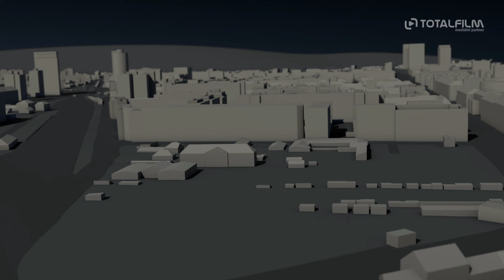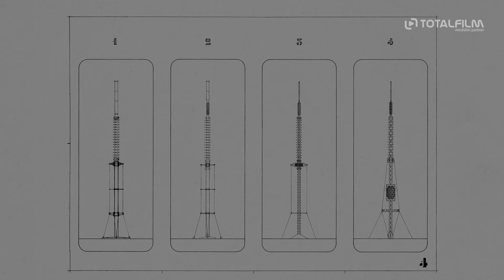Architektura ČSSR 58-89 (2024) HD trailer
v kinech od: 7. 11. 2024 Aerofilms | odebírat kanál náš web
Co je to architektura? Jaký význam má pro společnost? Jak poznat nadčasovou, originální stavbu? Podle jakých kritérií posuzovat, které budovy z dob minulých přežijí a které mají být zbořeny? Za jakých okolností stavby vznikaly? To jsou jen některé z otázek, na které hledají odpověď u historiků, architektů a umělců tvůrci celovečerního dokumentu Architektura ČSSR 58–89 režisér Jan Zajíček a autor námětu, hudebník a multimediální umělec Vladimir 518. Jejich film se do hloubky zabývá českou a slovenskou architekturou z let 1958–1989, jež sice vznikala za komunistického režimu, ale dokázala zaujmout i odbornou veřejnost v západním světě a přes četná mezinárodní ocenění se u nás mnohdy setkává s nejrůznějšími předsudky.
Film představuje výjimečné budovy postavené v období od světové výstavy EXPO 58 na území tehdejšího Československa, od Prahy přes Liberec nebo Karlovy Vary až po Bratislavu, Piešťany či Ružomberok. Právě u nás často přehlížené slovenské architektuře daného období věnují tvůrci zvýšenou pozornost a zmiňují i rivalitu, jež za minulého režimu vládla mezi českými architekty a jejich slovenskými kolegy. „Nešlo o to natočit encyklopedický přehled unikátních poválečných staveb, ale skrze osobní příběhy architektů zachytit fascinující a mimořádnou tvůrčí energii, která je navzdory úskalím doby v těch domech otištěna. Veřejná debata týkající se jejich bourání bez rozmyslu hraje ve filmu důležitou roli,“ vysvětluje režisér filmu Jan Zajíček.